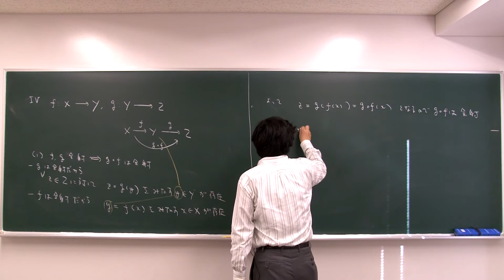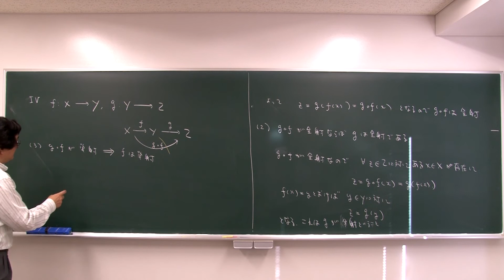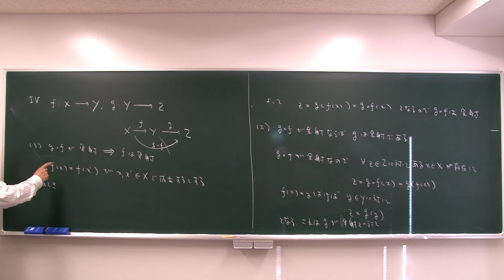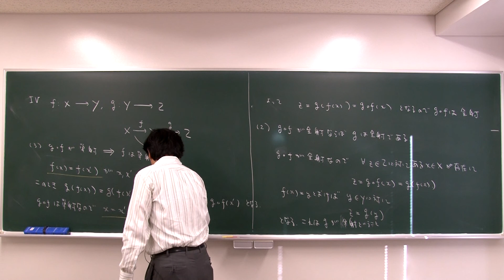2015 線形代数学II 第9講 演習問題IV(1) (2) (3)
2014冬学期 第1講 演習問題IV